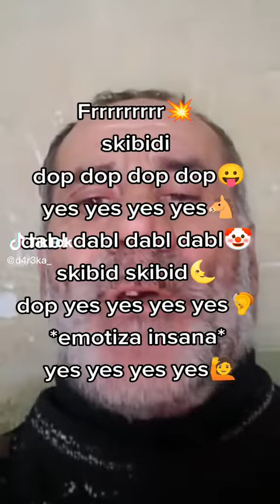Skibidi yes yes no no dance Tiktoks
The most trending "skibid yes yes no no dance" tiktoks

(IGNORE)